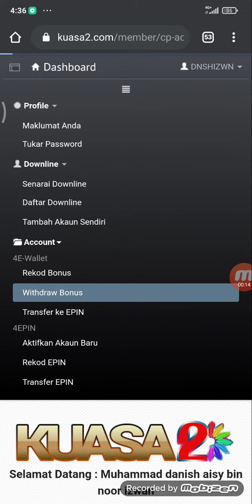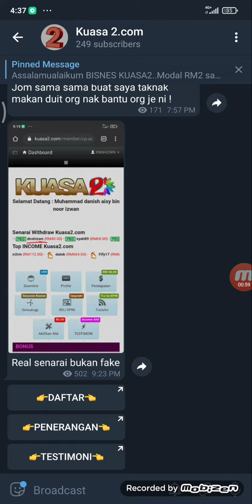kuasa2.com - cara withdraw dan bukti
BISNES KUASA2..Modal RM2 sahaja..tak nak RM100 taknak RM1000...

DENGAN KEADAAN EKONOMI SEKARANG..

� Apakah nilai RM2 sekarang??
� Pagi ada RM2.. Isi top up phone pun tak cukup
� Belum lagi kita guna untuk keperluan lain...memang tak cukup.
�Apa kata., kita gandakan RM2 menjadi lebih RM100K++